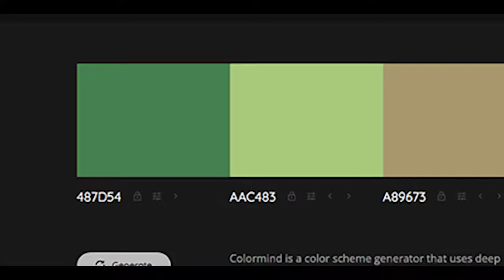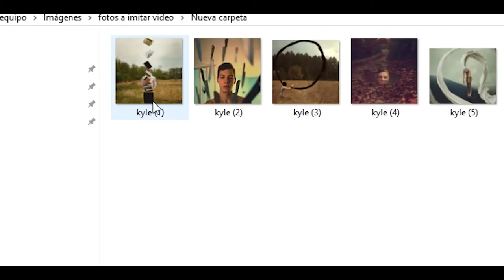IMITANDO FOTOS DE KYLE THOMPSON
compartelo si te gustó

INSTAGRAM (personal): J luis Mendezz
 (fotografía surrealista): Josspolk

¡COMENTA CUALQUIER ESTUPIDEZ!